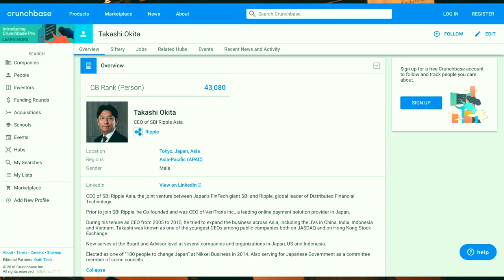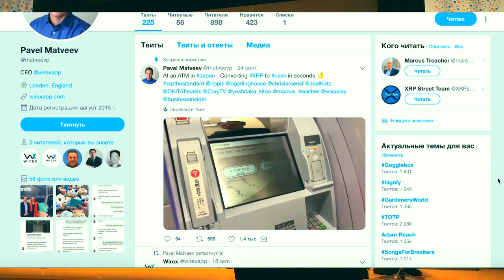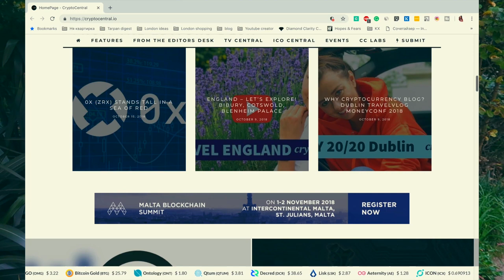CRYPTOCENTRAL TRAVEL VLOG WITH INNA TARPAN: JAPANESE FINTECH CONFERENCE FIN/SUM 2018- PART 2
JAPANESE FINTECH CONFERENCE FINSUM (Part 2) - COVERED BY CRYPTOCENTRAL WITH INNA TARPAN (TARPAN DIGEST)